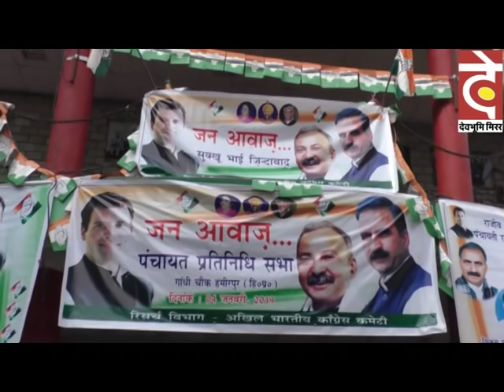हमीरपुर में लोकसभा चुनावों के लिए शक्ति प्रदर्शन Sunil Sharma Bittu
Sunil Sharma 'Bittu' ka shakti pradarshan
हमीरपुर में लोकसभा चुनावों के लिए शक्ति प्रदर्शन
एआईसीसी के सदस्य सुनील शर्मा बिट्टू ने दिखाई ताकत
लोकसभा चुनावों में खुद को प्रत्याशी के रूप में देख रहे बिट्टू
     लोकसभा चुनावों की सुगबुगाहट ने टिकट के चाहवानों को और सक्रिय कर दिया है। इसी कड़ी में शुक्रवार को अखिल भारतीय कांग्रेस कमेटी के सदस्य सुनील बिट्टू ने जिला कांग्रेस कमेटी के साथ मिलकर शक्ति प्रदर्शन किया। इस दौरान काफी संख्या में लोग मौजूद रहे। इस दौरान महिलाओं की संख्या अधिक रही। मंच पर मौजूद सभी कांग्रेस नेताओं ने केंद्र व प्रदेश सरकार पर जमकर हमला बोला। इस दौरान कांग्रेस के इतिहास को स्वर्णिम बताते हुए सुनील विट्टू के पक्ष में टिकट की मांग की तथा लोगों से उनका भरपूर सहयोग देने का आग्रह किया गया। यही नहीं बीच-बीच में लोग बिट्टू के पक्ष में  नारेबाजी भी करते रहे। इस मौके पर सुनील शर्मा बिट्टू ने कहा कि प्रदेश सरकार के कार्यकाल का एक साल निराशाजनक रहा है। अपराध बढ़े हैं, सड़कों की हालत खराब है, लोगों के काम नहीं हो रहे और समय पर डिपुओं में राशन नहीं आ रहा। उन्होंने कहा कि अखिल भारतीय कांग्रेस कमेटी ने जन अवाज पंचायत प्रतिनिधि सभा अभियान शुरू किया है। अगर हाईकमान ने टिकट के काबिल समझा, तो जीत कर दिखाउंगा। इस मौके पर के कांग्रेस जिलाध्यक्ष नरेश ठाकुर, पूर्व कांग्रेस विधायक कुलदीप पठानिया, कांग्रेस नेता रामचंद्र पठानिया सहित अन्य कांग्रेसी मौजूद रहे।